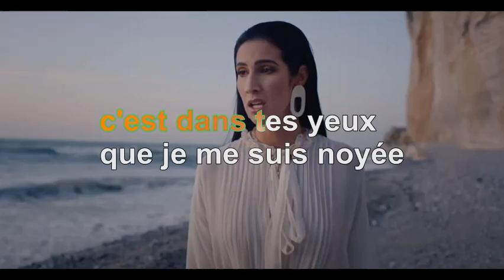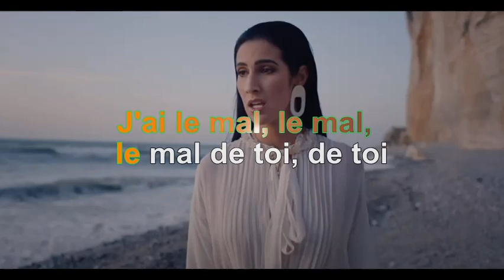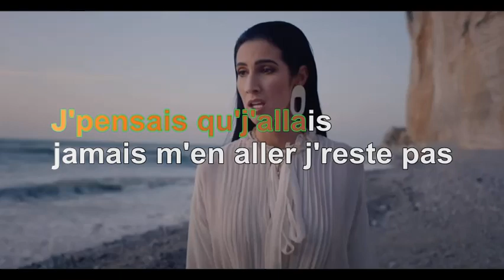Lyna Mahyem - Mal de toi [Lyrics Audio HQ]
100 pour cent France participe au Programme Partenaires d’Amazon EU, un programme d’affiliation publicitaire conçu pour permettre à des sites de percevoir une rémunération grâce à la création de liens vers Amazon.fr

Paroles
J'ai la pression c'est ma raison qu'aborde le thème
Sur mon bateau j'navigue vers la vérité
T'es le bâton j'suis la battue qu'a tout à perdre
T'as fait le sourd quand j'te criais que je t'aime
J'ai compté les grains du temps qui nous restait dans le sablier
T'en voulais trop mais j'avais que mon cœur à te donner
Du rire aux larmes, c'est dans tes yeux que je me suis noyée
Tu me rappelles tout ce que je devrais oublier
J'avais le mal de toi et pourtant, je suis restée là
J'ai le mal de toi mais pourtant, je suis restée là
J'ai le mal, le mal, le mal de toi, de toi
J'm'en vais, je n'veux plus rester là
J'me casse, j'peux plus rester là
J'te connaissais pas tout à fait
Tu vois même pas le mal que tu m'as fait
Nous deux fallait pas dans tous mes états
Tu m'as vu et ça j'le regrette
J'me suis relevée, maintenant je t'emmerde
Et qu'à cause de toi, j'allais me foutre en l'air
Mais moi, je savais pas
Qu'le cœur choisit pas là on peut dire que j'suis tombé pour un homme qu'en valait pas la peine
J'ai tout gardé pour moi j'suis plus la même
Ouais j'suis tombé pour un homme qu'en valait pas la peine
J'avais le mal de toi
Et pourtant, je suis restée là
J'ai le mal de toi
Mais pourtant, je suis restée là
J'pensais qu'j'allais jamais m'en aller j'reste pas
T'as foutu la merde et t'oses me demander t'en vas pas
Morte, est la plume vide et l'encrier
J'tourne la page tu pensais qu'j'allais jamais m'en aller